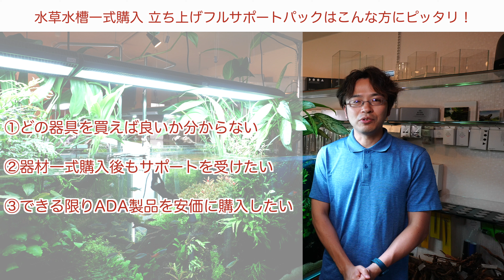水草水槽の設備購入で失敗したくない人は必見！WASABI設備一式購入立ち上げフルサポートパックのご案内 ADA ネイチャーアクアリウムの作り方 アクアショップワサビ式水草レイアウト立ち上げ方法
【WASABI 水草水槽設備一式購入 立ち上げフルサポートパック　サービス開始のご案内】

「水草水槽の器材を購入したいけど、どれを選べば良いかよく分からない。」
「器材購入した後、困ったことがあった時に都度、相談したい！」
「ADAのフルシステムで立ち上げたいけど、予算をできる限り圧縮したい」

といった方々に役立つサービスをこの度、開始しました！！

●器材選び から 水草水槽立ち上げ、水景が完成するまでをWASABIがフルサポート致します。

●ADA製品で全部揃えたい方には、特別値引き致します！

こちらのWASABIフルサポートについてのご質問・お申し込みは、以下からメールお問合せ下さい

【自分でレイアウトデザインを作るのがとても難しい・・・。、どんな大きさなのレイアウト素材をどれぐらい用意したら良いか分からない！といった方はコチラ↓】

●ＷＡＳＡＢＩリザーブサービス（事前予約式の来店相談）
来店して直接レイアウトデザインの相談をされたい方はコチラ

●ＷＡＳＡＢＩグリーンネット（事前予約式のオンライン相談）
　リモートでレイアウトデザインの相談をされたい方はコチラ

【全国発送可能！WASABIがセレクトした極選！レイアウト素材一覧】

●小型水槽・パルダリウム・水草活着用に便利なミニ流木３本セット

●初心者向け黒枝流木ＳＳサイズ（３０cm水槽用）

●初心者向け黒枝流木Ｓサイズ（４５cm水槽用）

●初心者向け黒枝流木Ｍサイズ（６０cm水槽用）

●初心者向け黒枝流木Ｌサイズ（６０cm水槽の主役サイズ）

●初心者向け黒枝流木XＬサイズ（９０cm水槽向けサイズ）

★各流木のサイズ感、質感についてはこちらの動画で詳しく解説してます

●ナチュラル色（茶色）極上　枝流木（３０cm水槽用３本セット）

●ナチュラル色（茶色）極上　枝流木（４５cm水槽用３本セット）

●ナチュラル色（茶色）極上　枝流木（６０cm水槽用２本セット）

●国産極上多孔質！溶岩石 Sサイズ（黒色）

●国産極上多孔質！溶岩石 Mサイズ（黒色）

●明るい色味が爽やかな青華石

●小型水槽の石組レイアウトに最適！明るい暖色が魅力的な吸水石

【一緒に見ていただくと効果的！水草水槽に関連する過去動画一覧】

※動画再編集を行っているためＵＲＬリンク表記が無い動画がありますが何卒ご了承ください。

【当店取り扱いの通販商品一覧はコチラ】

【営業時間外・ショップ貸し切りのレイアウト相談サービス（有償）】

●WASABI水草ラボ・・・事前ご予約式のレイアウトデザイン提案サービス（ご来店での貸し切り対応）

「流木や石の選び方、配置について、他にお客さんが居ない時間帯にゆっくり相談したい。」

「来店してレイアウトについて相談したいけれど、営業時間内で混み合っていた場合、長時間待つのを避けたい。」

「理想の水景デザインがあり、それと同じような構図デザインで水槽を作りたい！制作の手順やポイントについても詳しく知りたい。」

といった方のために、事前に予約頂いた時間にお越し頂き、店内貸し切り対応で実際に空水槽を使用し詳しくレクチャーいたします。

【事前予約式・オンラインでのデザイン相談サービス（有償）】

●WASABI GREEN NET・・・事前ご予約式オンラインでのレイアウトデザイン提案サービス（スマホ、タブレット、PCでのオンライン相談）

「レイアウトの相談をしたいけれど、忙しくて来店できない。」

「遠方に住んでいるため来店が不可能。」

「近くにショップがなく、良い形の流木や大きなサイズの石が手に入らない。」

といった方のために、お手持ちのスマホやタブレット、パソコンをご使用いただき、オンラインで画面を通して、レイアウトデザインのご提案をいたします。

【コメント欄のルール制定について】

当チャンネルでのコメントでのやり取りを拝見し、不快な想いをされる方が出た場合の対応と致しまして、どちらの意見が正しい、間違っている等に関わらず、関連するコメントは当チャンネルの判断にて、削除することを運営ルールと致しますので、どうぞご了承ください。

【頂いたコメントに対する返信について】

ＷＡＳＡＢＩ水草チャンネルは現在、日々たくさんのコメントを頂くようになりました。

現在、一件一件全て返信させて頂くことが時間的に難しくなりましたので、今後当店からの返信は出来かねますが、予めご了承ください。